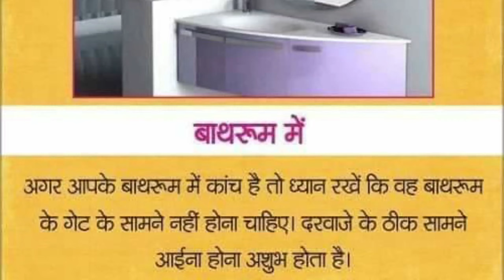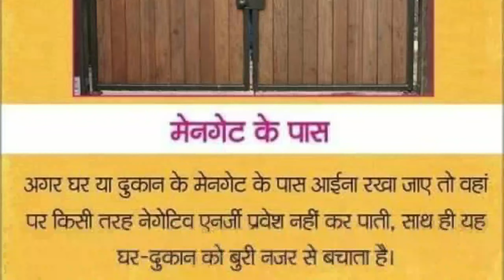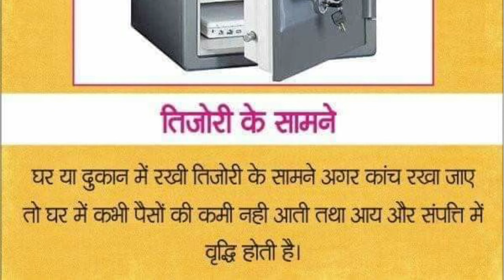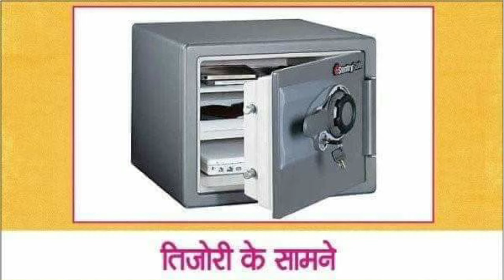घर में यहां लगाइये आईना खुल जाएगी बंद किस्मत / शीशे से जुड़े आवश्यक वास्तु नियम। hari bol mirror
जय श्री कृष्णा सभी को राधे-राधे इस यूट्यूब चैनल हरि बोल में आपको अध्यात्म से जुड़ी जानकारी प्राप्त होगी जो की शास्त्रों के अनुसार होगी ।।।।

पैदा होते ही बच्चे के कान में बोलना चाहिए यह मंत्र बच्चा हो जाता है बुद्धिमान कीर्तिमान संस्कार।।

 एक व्यक्ति को कम से कम कितने मिनट की पूजा करनी चाहिए कितने मिनट की पूजा करने से परेशान हो जाते हैं भगवान।।

माता पार्वती के कहने पर ही भगवान शिव ने काट दिया था अपने पुत्र गणेश का शीश.

भगवान शिव और माता पार्वती के विवाह से पूर्व भी जन्म ले चुके थे गणेश भगवान..

इस वीडियो में बताया गया है कि घर की कौन सी दिमाग पर आपको शीशा लगाना चाहिए कौन सी दिशा में आपको आईना लगाना चाहिए आइना से किस प्रकार आपका भाग्य जुड़ा हुआ है शीशे में दी होती है आपकी किस्मत के राज क्या किचन में शीशा लगाना शुभ है क्या बेडरूम में शीशा लगाना शुभ है घर के मेन गेट के बाहर शीशा लगा सकते हैं या नहीं बच्चों के कमरे में शीशा लगा सकते हैं नहीं इन सभी सवालों का सवालों का जवाब आपको इस वीडियो में मिल जाएगा ..